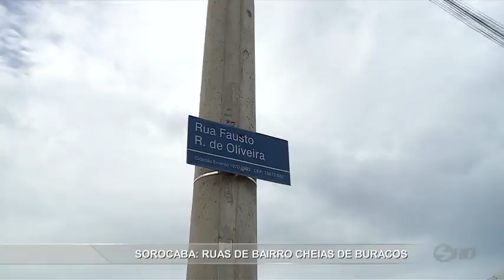Ruas de bairro cheias de buracos em Sorocaba- TV SOROCABA/SBT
Os buracos tomaram conta de um dos bairros da cidade, é o parque São Bento 2. Por conta do problema, alguns moradores ficaram até sem transporte público. É isso mesmo. A situação é tão crítica que uma das linhas de ônibus parou de circular na região.